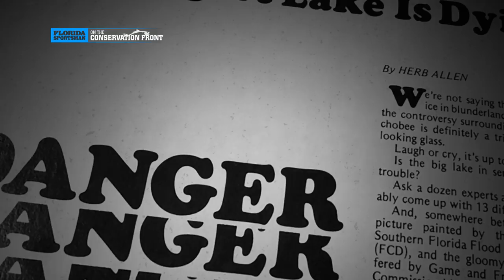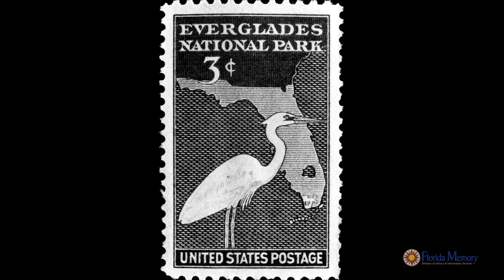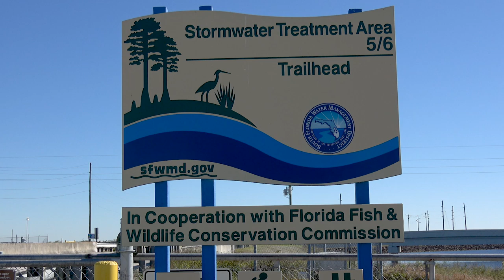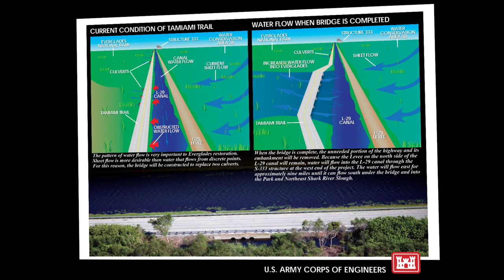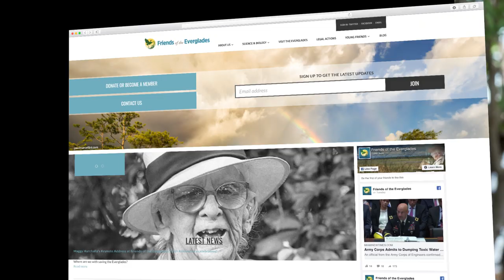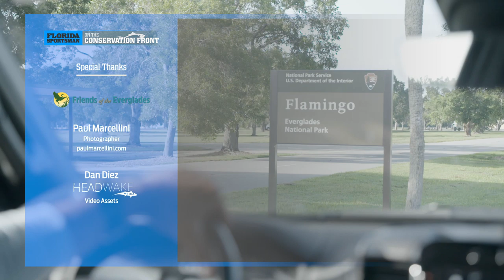Watermen Documentaries - Everglades Hydrology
Mike Conner up with President of the Friends of the Everglades, Philip Kushlan, to discuss the hydrology of the Everglades and how vital it is to this ecosystem.